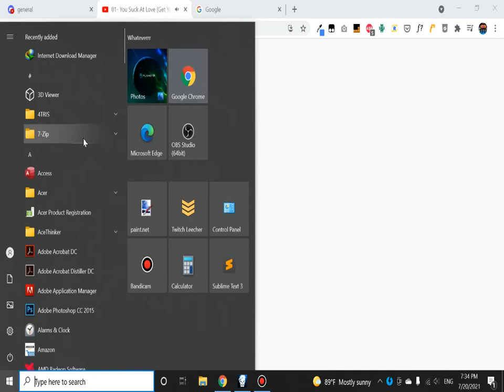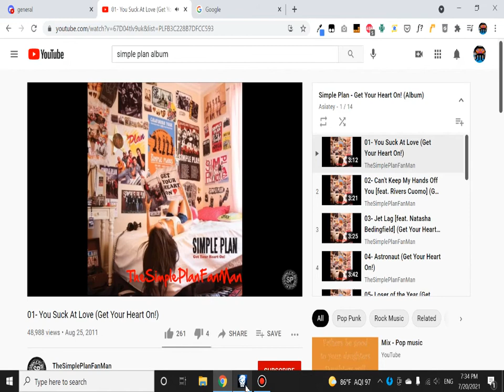Black Ops 1 Zombies: Round 43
Played on July 20th, 2021. This one is in an actually watchable quality. My new laptop when recording this game with Bandicam doesn't lag the audio so I could actually record with a decent quality.

Why do I listen to Eminem when playing this game? Playing this game alone in your room at night gets a little scary, so his aggressive music gives me strength and courage, giving me a drive to blast Zombies' heads off with machine guns.